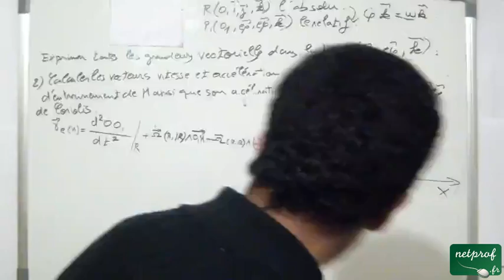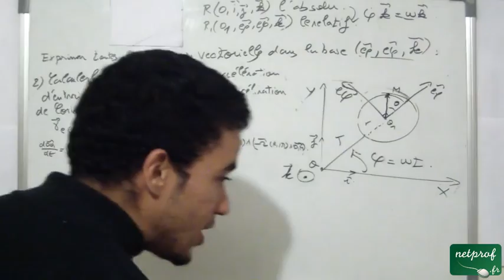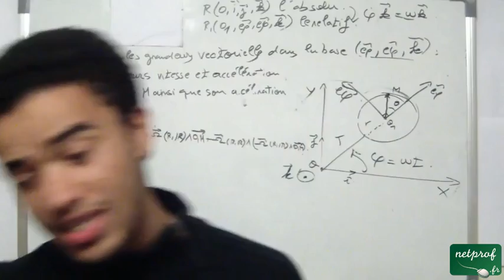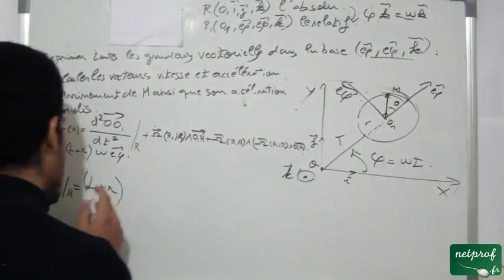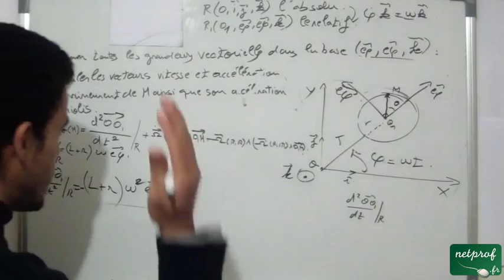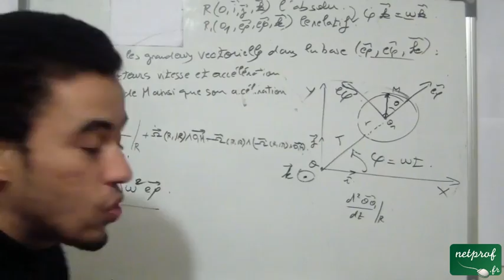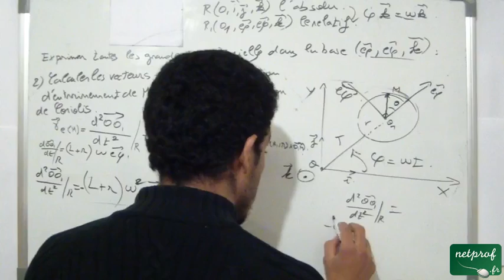Composition du vecteur vitesse et accélération, Exercice 2, part 09